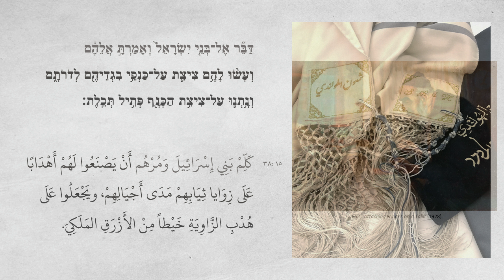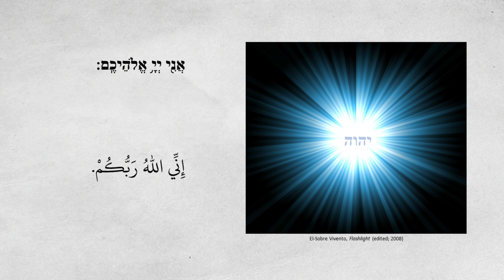سفر البرّ يّة (العدد) ١٥: ٣٧ - ٤١